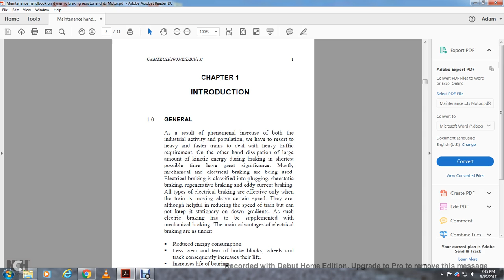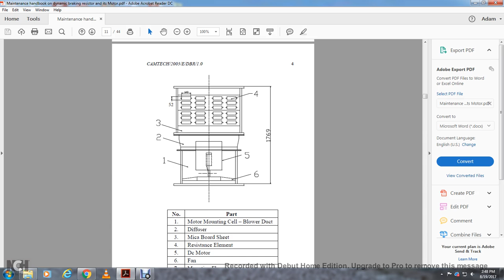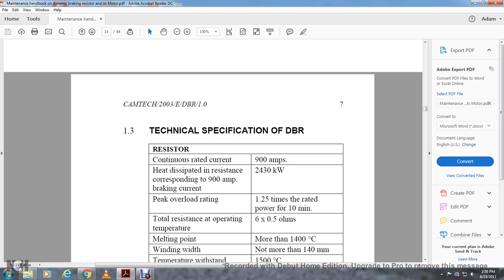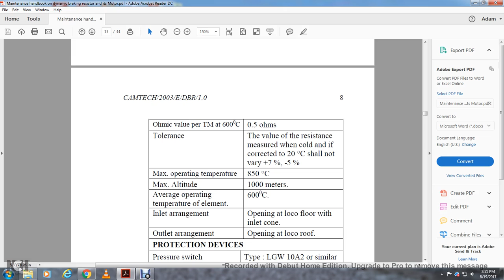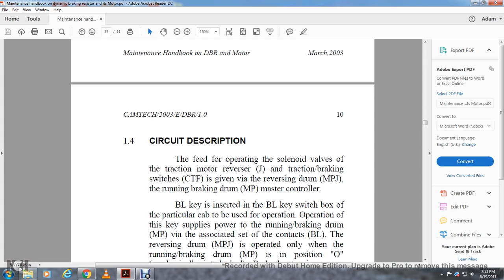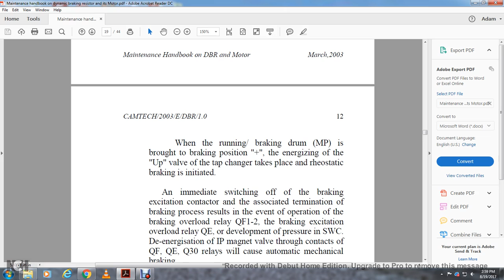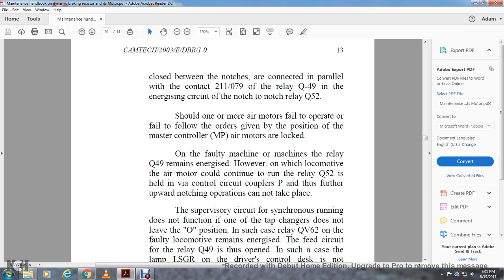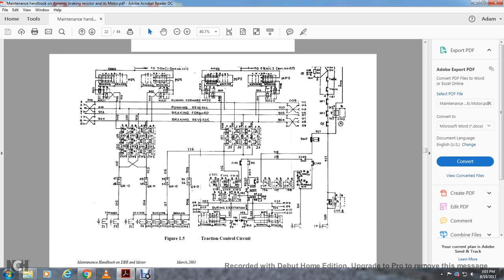MAINTENANCE HANDBOOK ON DYNAMIC BRAKING RESISTIOR AND MOTOR CAMTECH PART2